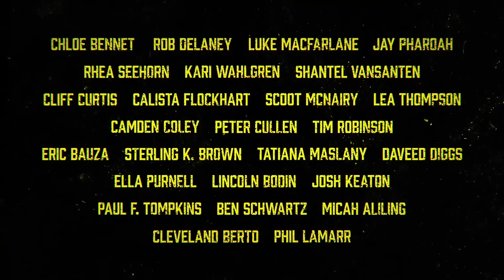INVINCIBLE Season 2 Trailer (2023)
This is the Season 2 teaser trailer for Invincible. New episodes coming November 3!!! Based on the groundbreaking comic book by Robert Kirkman, Cory Walker, and Ryan Ottley, the story revolves around 18-year-old Mark Grayson, who’s just like every other guy his age—except his father is (or was) the most powerful superhero on the planet. Still reeling from Nolan’s betrayal in Season 1, Mark struggles to rebuild his life as he faces a host of new threats, all while battling his greatest fear - that he might become his father without even knowing it. Starring Steven Yeun, with Sandra Oh, Zazie Beetz, Grey DeLisle, Chris Diamantopoulos, Walton Goggins, Gillian Jacobs, Jason Mantzoukas, Ross Marquand, Khary Payton, Zachary Quinto, Andrew Rannells, Kevin Michael Richardson, Seth Rogen, and J.K. Simmons. Joining the Season 2 cast are Sterling K. Brown, Peter Cullen, Rob Delaney, Calista Flockhart, Phil LaMarr, Luke MacFarlane, Tatiana Maslany, Scott McNairy, Jay Pharoah, Ella Purnell, Tim Robinson, Ben Schwartz, Rhea Seehorn, Lea Thompson, Paul F. Tompkins, Shantel VanSanten, and more. The executive producers are Kirkman, Catherine Winder, David Alpert, Simon Racioppa, Margaret M. Dean, Rogen, and Evan Goldberg, and the co-executive producers are Helen Leigh and Walker.